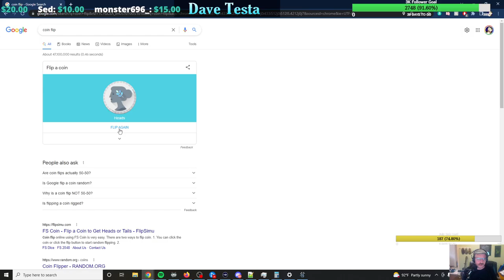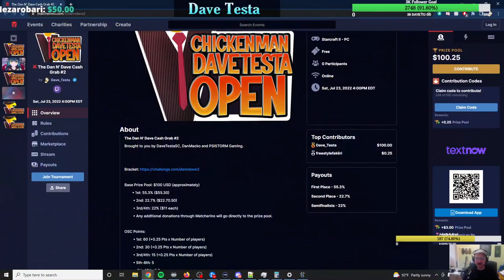Dan N' Dave Cash Grab #2